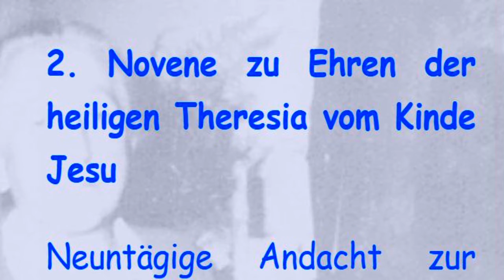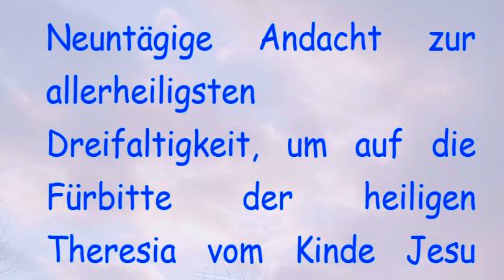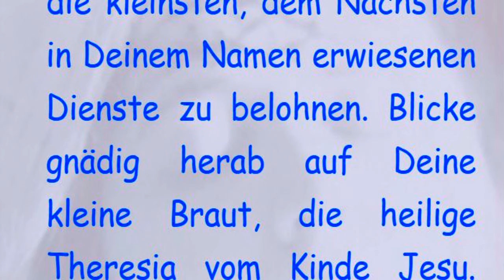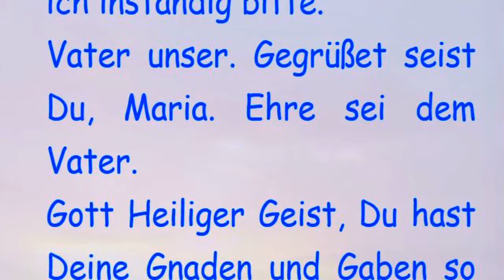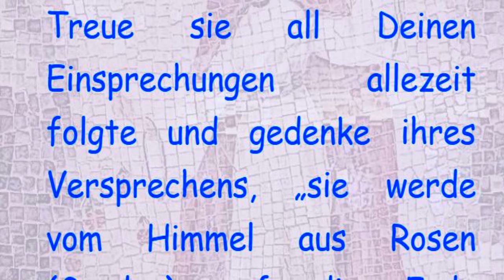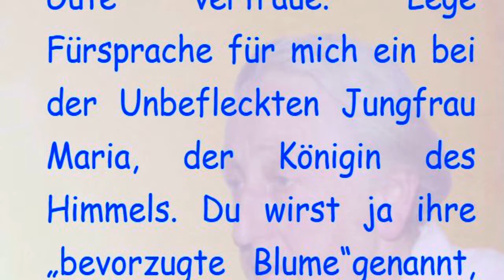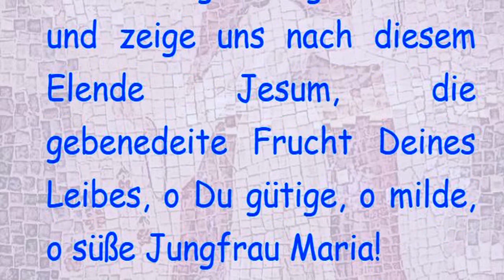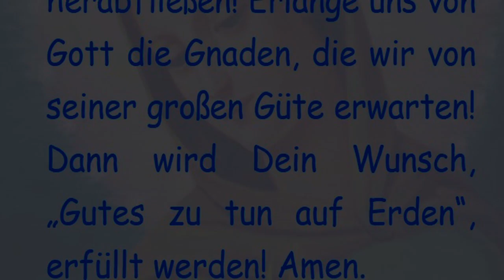4. Tag Novene zu Ehren der heiligen Theresia vom Kinde Jesu